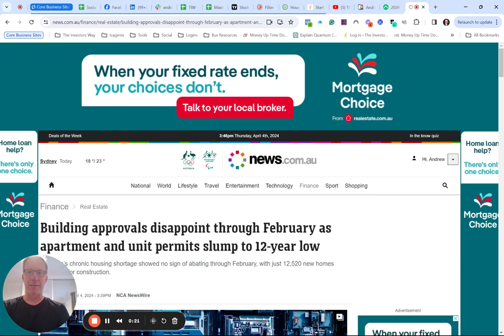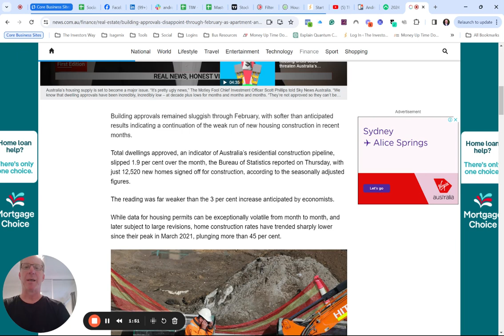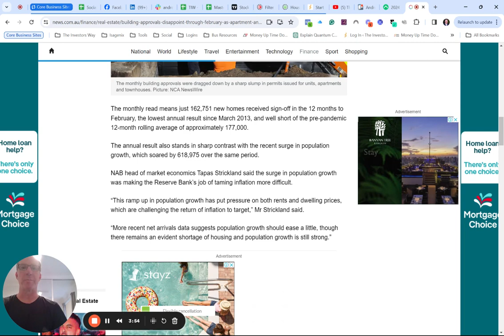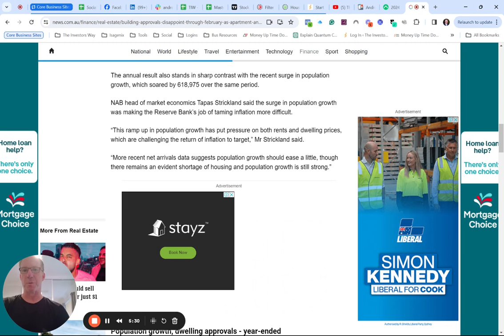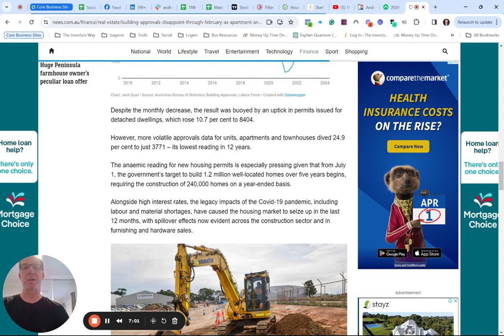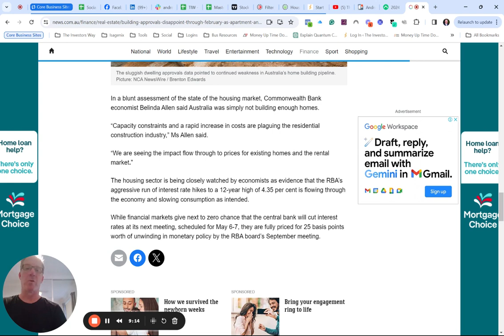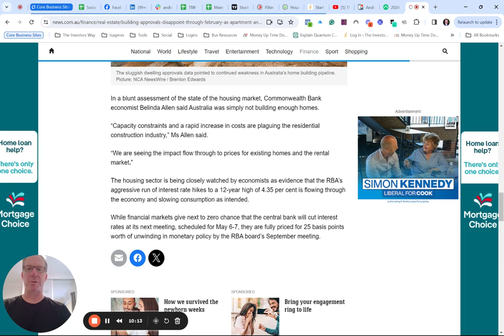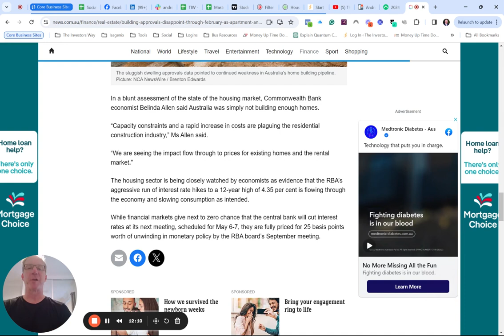Woody's Weekly Wisdom - Episode 49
🏗️📉 This week on Woody's Weekly Wisdom, we're diving deep into the latest shockwaves through the property market, as February 2024's building approvals data reveals a startling slump to a 12-year low. With apartment and unit permits at their lowest rate since 2013, what does this mean for your wealth creation and money management strategies? 🏠💡

In this episode, we unpack the critical insights from the recent news that building approvals have significantly fallen in February, defying expectations of a rise.

🔍 Key Highlights:

Discover why building approvals have hit their lowest point in over a decade and the factors contributing to this decline.

Understand the implications of reduced property supply in the face of escalating population growth and how it's reshaping the market landscape.

Learn how these developments could influence property values and why, despite high interest rates, the competition for available properties might fuel capital growth in the near term.

💬 Join the conversation and share your thoughts! How do you see the current market conditions affecting your investment strategies?

👀 Don't miss out on this in-depth analysis and expert advice on making the most of the property market dynamics. Watch now to stay ahead in your wealth creation journey!